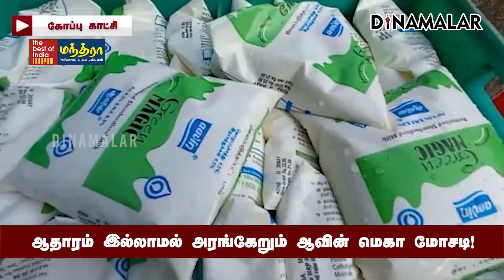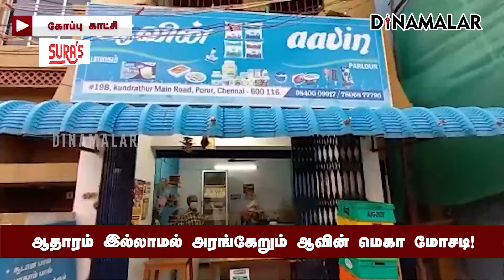வெளிவந்த உண்மையால் வசமாக சிக்கிய அதிகாரிகள் | Aavin | Milk packet | Scam exposed | Aavin CCTV